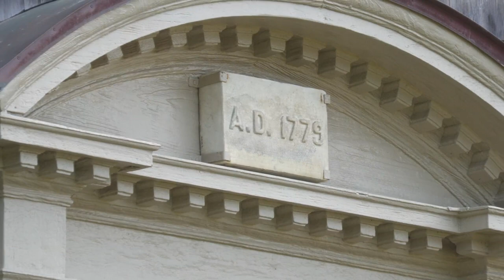LCHS House History Tour Preview - Wunnegin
Little Compton Historic House Tour
September 17, 2022
Tickets $50 in advance

Tour six private homes, two Historical Society properties, and an archaeological site during the Little Compton Historic House Tour. All proceeds benefit the Historical Society.

This presentation was part of our ongoing house theme for 2022.

Upcoming events include: The Care and Keeping of Old Homes with Valerie Talmage, Executive Director of Preserve Rhode Island – 10/13/2022

More information is available from the Little Compton Historical Society

In addition, the LCHS has recently published Stories Houses Tell: A Second Collection of Little Compton House Histories (2022)